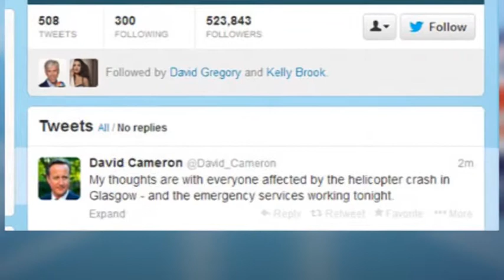Rrëzohet helikopteri mbi një `pub`. Skoci, panik dhe kaos. Mendohet se janë dhjetëra të vdekur